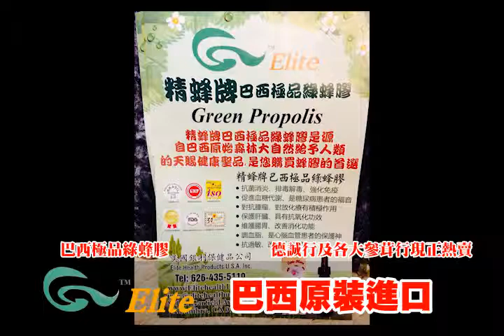elite m v2